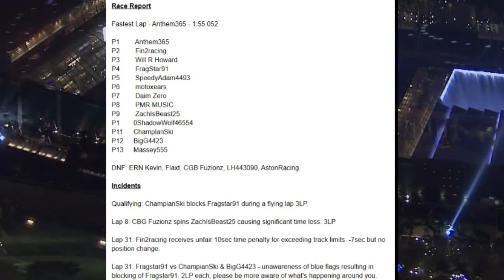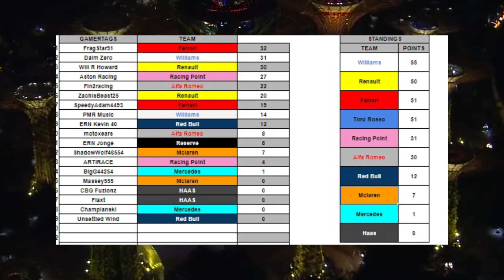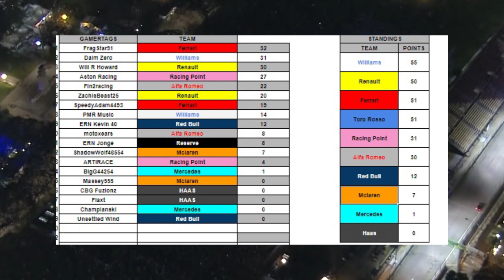ERN S3 | DIV 3 | R15 Singapore | RACE HIGHLIGHTS | HEAVY RAIN!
ERN, a league racing community on Xbox with over 50 drivers and counting!

If you are interested in joining this league, message any of the league owners on any of these social medias: